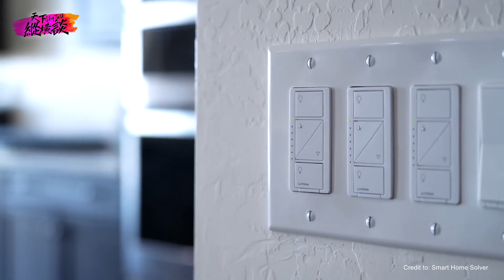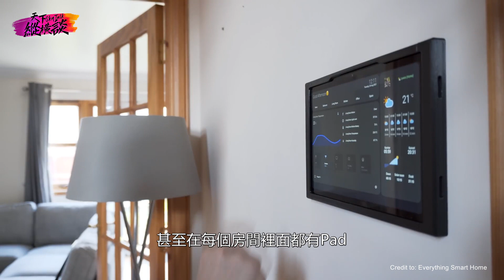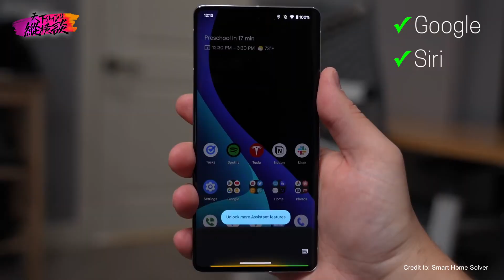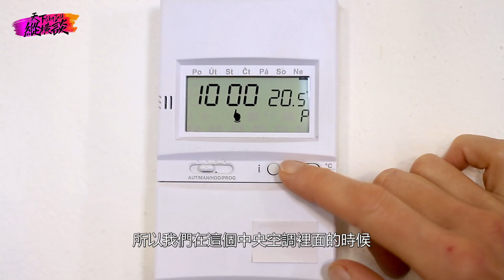尋找更聰明的生活？「智能家居」聽從您的每一個需求！|| 🔥 【天下縱橫談】 華人智慧燃 🔥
現代生活已經進入全新的智能時代，讓我們的家變得更聰明、更便利、更舒適。智能家居的世界將科技與家居生活完美融合。將未來帶到您的家門，讓您體驗到前所未有的居住樂趣。從自動化控制到語音操作，從智能照明到健康監測，智能家居的多種特點可成為日常生活的得力助手。無論是在家中還是外出，在工作還是休息，您都可以輕鬆地掌控一切。不再為繁瑣的事務而煩惱，享受更優質的生活品質，就從本周的智能家居開始！
     《SkyTalkUS》🔥 【天下縱橫談】🔥 《SkyTalkUS》
                 🔊🔊解讀在美華裔的身邊大小事 🔊🔊
                             💫洛杉磯 LA 國語一台 💫
                              💫洛杉磯 LA 粵語二台 💫
                              💫洛杉磯 LA 無線三台 💫
           🗽美東 NY 國語一台 🗽|| 🗽美東 NY 粵語二台🗽

📺NY一台 || Sky 1: 7:20PM
📺NY二台 || Sky 2: 7:20PM

🔥 【天下縱橫談】 華人智慧燃 🔥
📺NY一台 || Sky 1: 7:00PM
📺NY二台 || Sky 2: 7:30PM